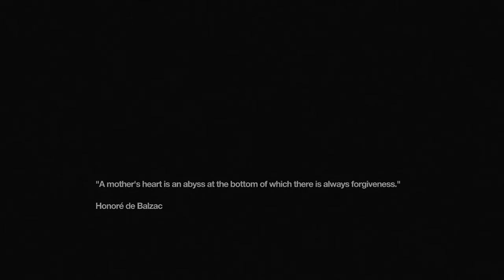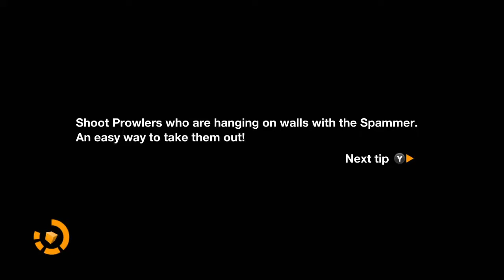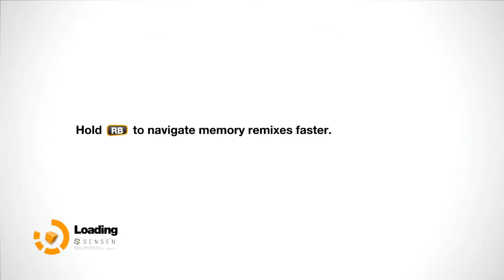Remember Me - Walkthrough (Memory Hunter) #15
DONTNOD Entertainment / Capcom